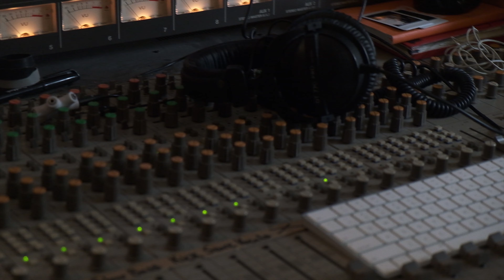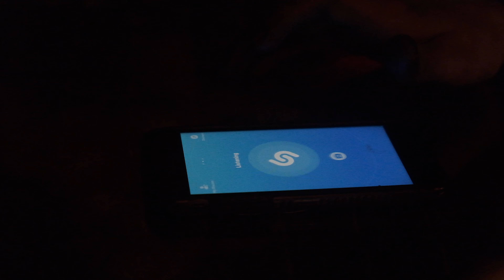The No. 44 Goes on Tour - Part 9: Dallas, TX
Part 9: Fort Worth, TX at Main At South Side with Slow Crush and Trauma Ray.